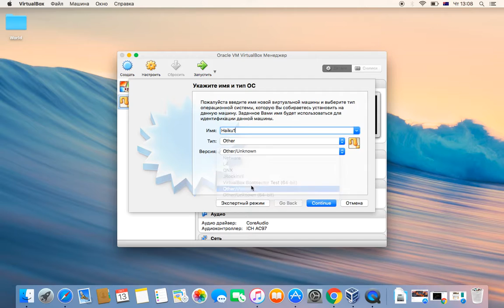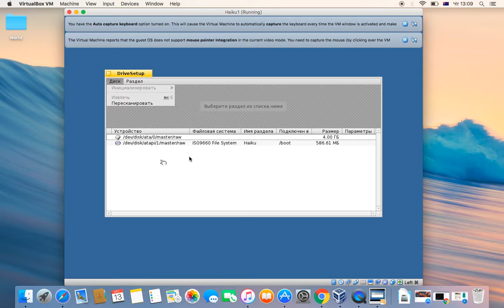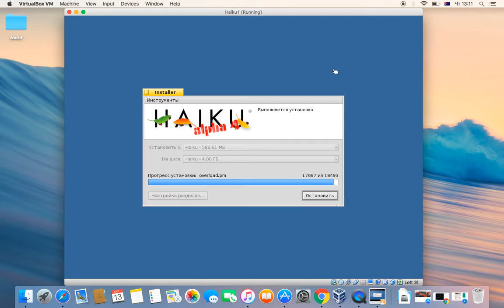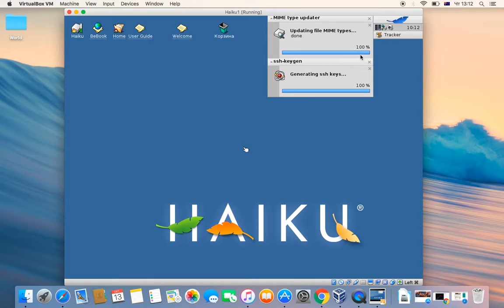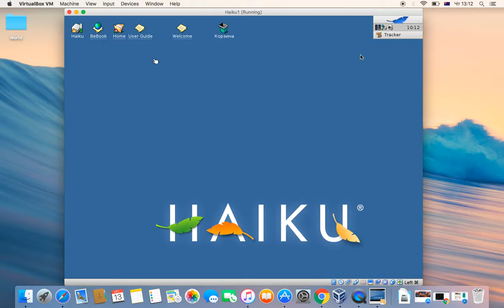[Haiku] Installation on VirtualBox